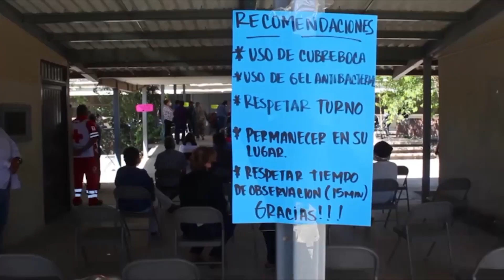Aconsejan abstenerse de beber si los vacunan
Aunque hasta el momento no hay un estudio que indique que el alcohol inhibe la vacuna contra el covid, médicos recomiendan no ingerir @bebidasalcohólicas al menos por algunos días, una vez vacunados.
210512 N FT YI VACUNA ALCOHOL